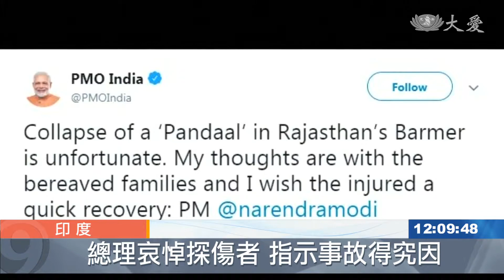印度帳棚倒塌事故 至少14死50傷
印度西部「拉吉斯坦省」，星期天，發生一起嚴重事故，民眾臨時搭建的巨型帳棚、意外倒塌，造成至少14人死亡，還有50人受傷。印度總理莫迪，第一時間也在推特上為罹難者致哀。